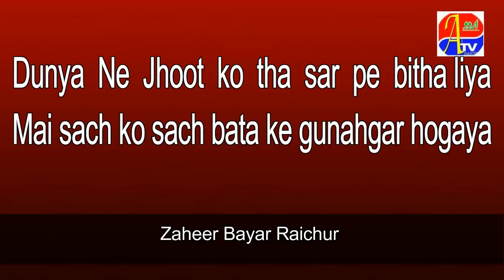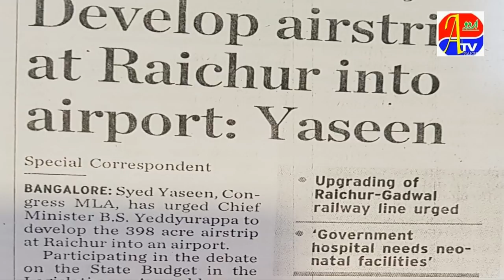Air port News Par EX MLA Ne Kya Kaha !!